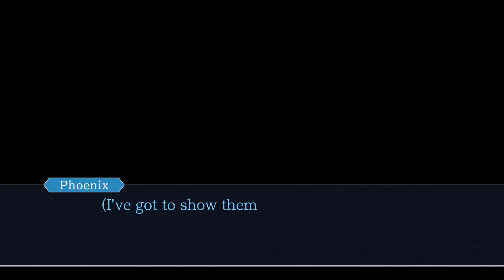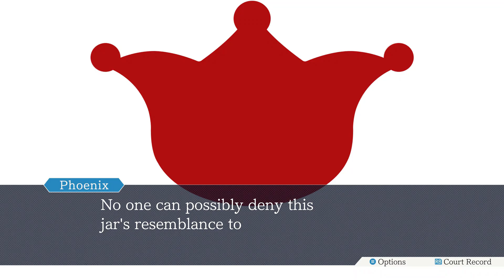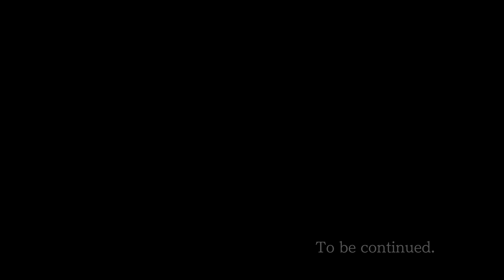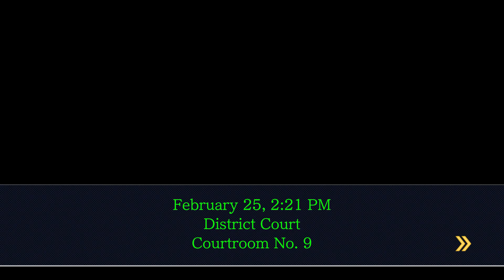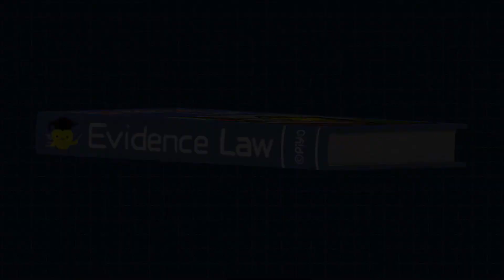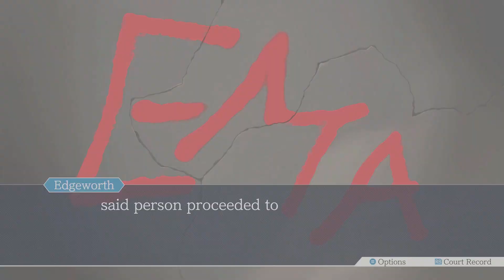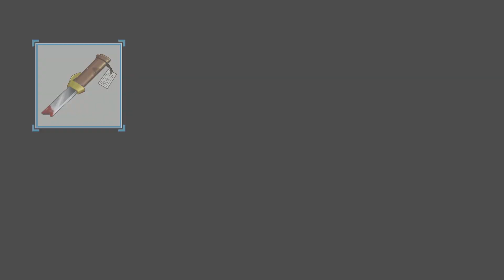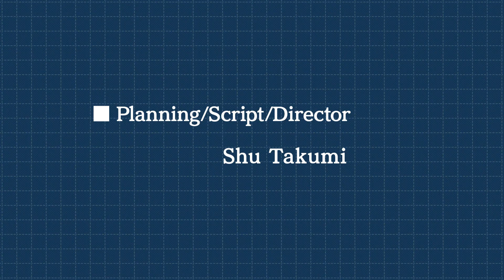Ace Attorney: Confronting The True Menace Of This Case!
Theme song Credits:
TARDIS Rig Credits:
My Gaming Usernames:
Habbo: GoldPr1mvally
Minecraft: GoldPrimvallyYT
Roblox: GoldenPrimvally
Xbox 1: GoldPrimvallyYT
Steam: SpookyPrimvallyYT